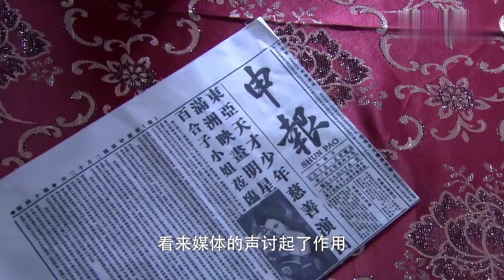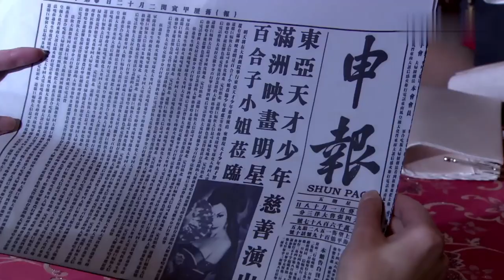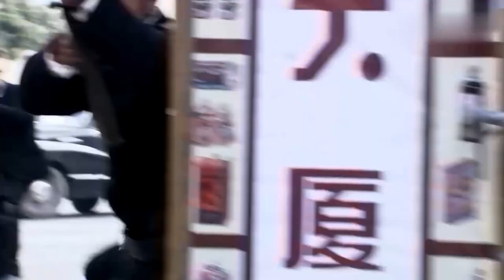女特工小隊營救天才少年，徹底粉碎日本梅機關“帝嬰計劃”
《喋血孤岛》
更多精彩视频：